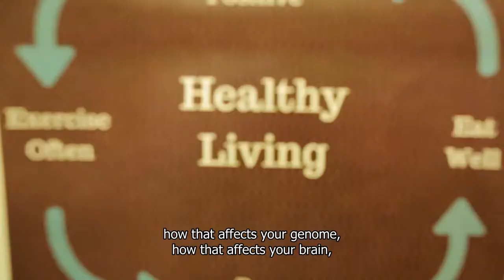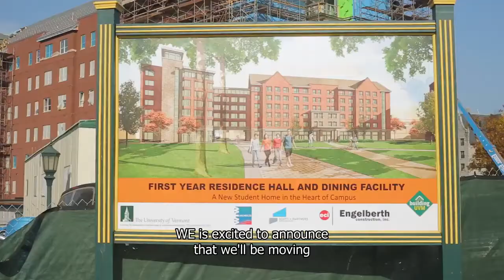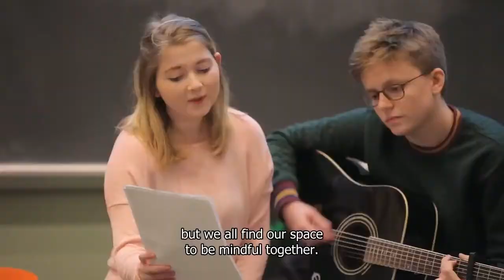UVM Wellness Environment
Take a look inside life in UVM's Wellness Environment.